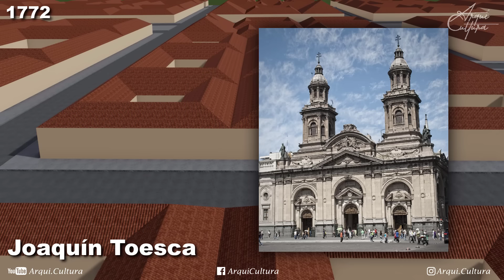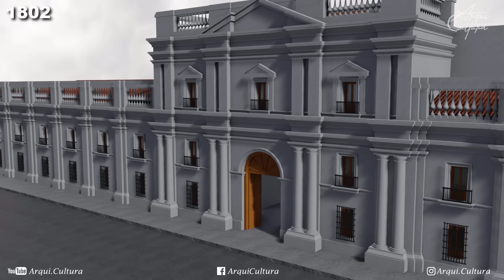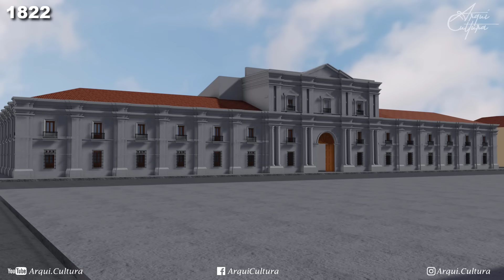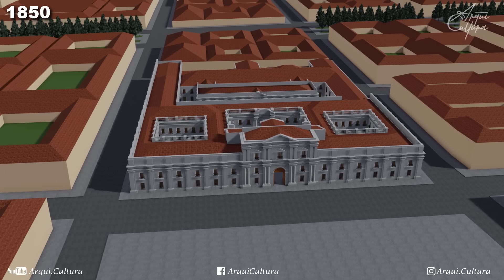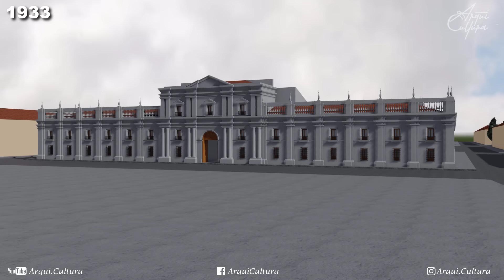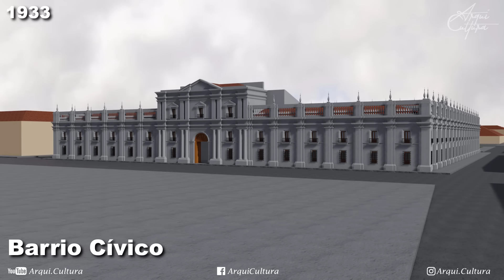Palacio de LA MONEDA | En 21 MINUTOS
Es momento de movernos a Chile para conocer la historia y evolución de su sede de Gobierno, El Palacio de la Moneda, ubicado en la ciudad de Santiago de Chile.